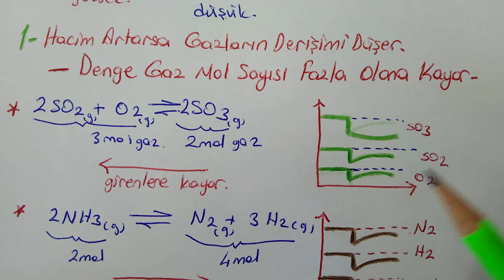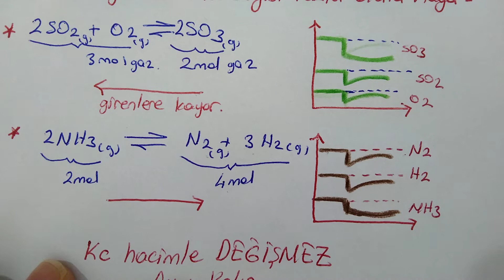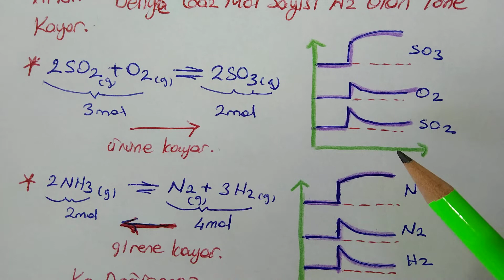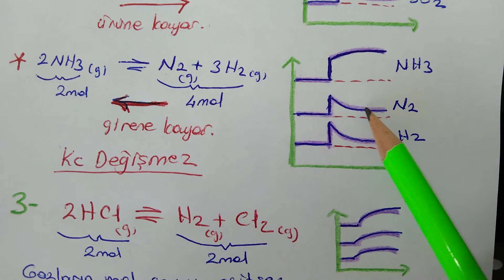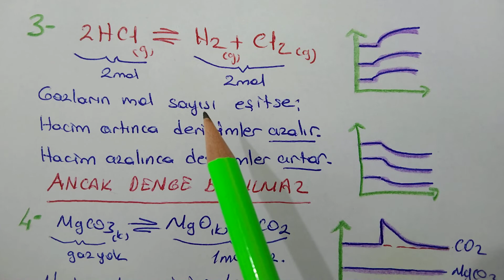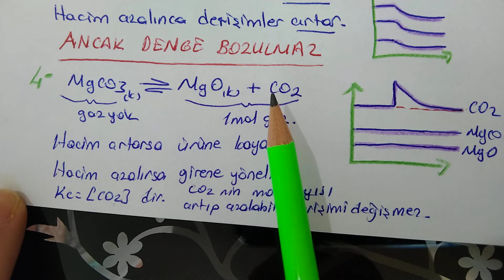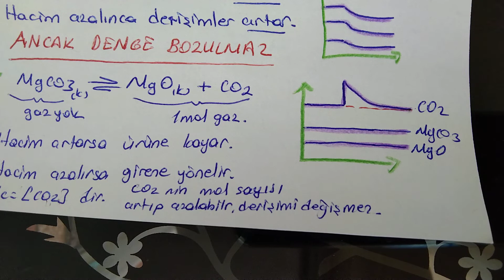11. Sınıf Kimya Hacmin Dengeye Etkisi. Ayt kimya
Hacim dengeye nasıl etki eder? 11. Sınıf Denge Ünitesi. CaCO3 dengesi. Hacim artarsa dengeye ne olur? Hacim azalırsa dengeye ne olur?Mol sayısı eşitse denge hacimden etkilenir mi? hacim değişmesi dengeyi nasıl etkiler?Kimyasal denge